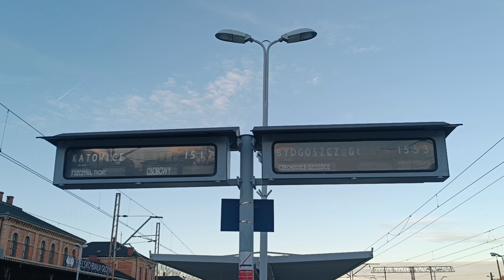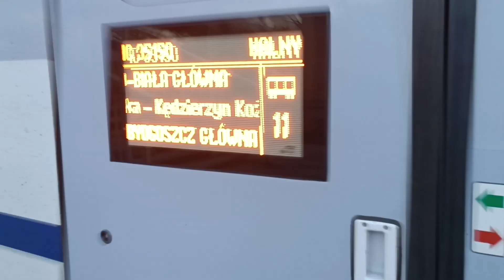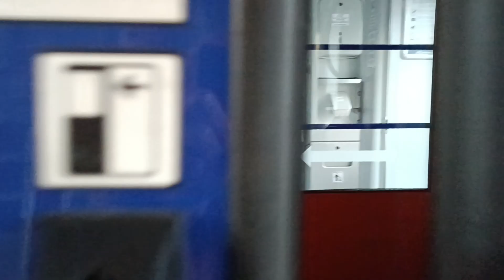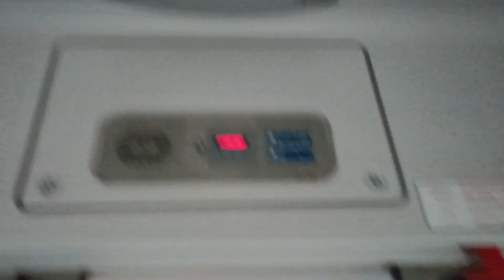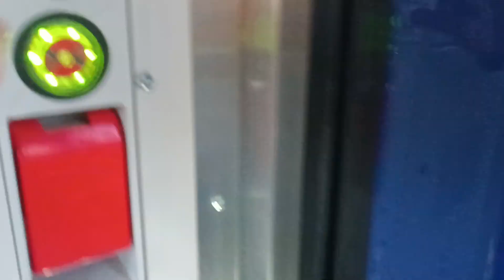Poniedziałkowe pociągi Bielsko Biała Główna 🚂🚃🚃🚃